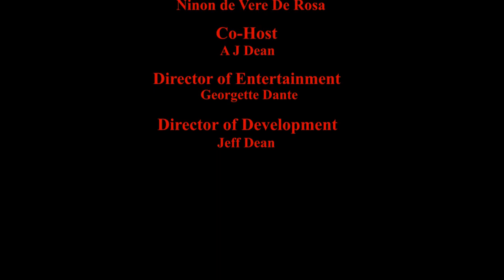NinonSpeaks John T Sheets John T Rex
Ninon de Vere De Rosa interviews John T. Sheets & John T. Rex, Magicians and Performers. John T. Sheets John T. Rex